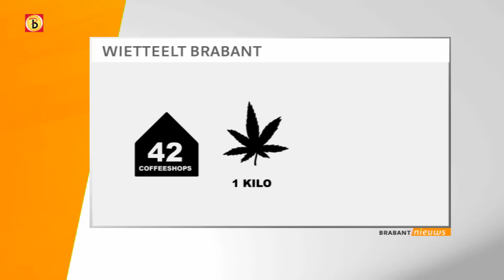Georganiseerde misdaad smult van Brabantse wietteelt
De wietpas gaat het waarschijnlijk niet halen maar toch blijft de overheid verbeten strijden tegen de wietcriminaliteit. De henneptelers geven zich niet zomaar gewonnen. De financiële belangen zijn immens, maar om hoeveel gaat het precies?